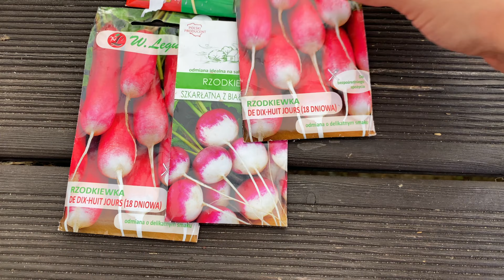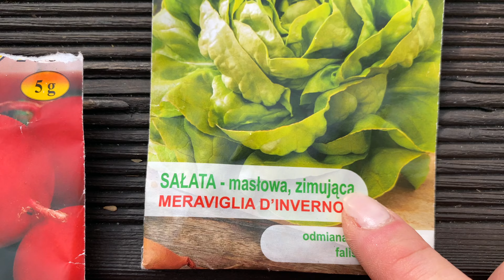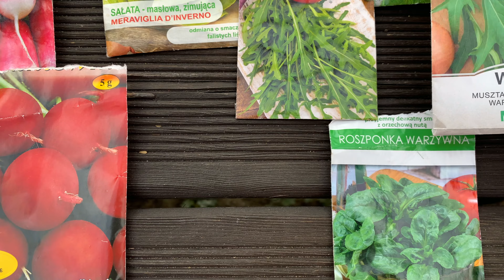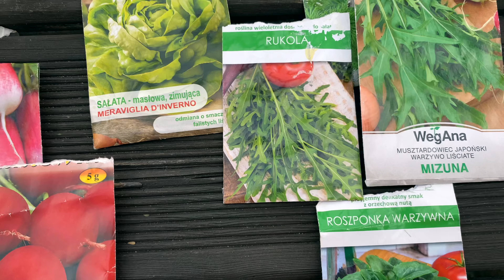Co wysiać na jesień i zimę w ogrodzie. Jakie warzywa uprawiać jesienią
Jak przedłużyć sezon w ogrodzie. Sierpień koniec wakacji, powoli szykujemy ogród na jesień i zimę. W tym odcinku wszystko o tym co możemy wysiewać teraz w ogrodzie aby mieć pełny warzywnik jesienią a nawet zimą. Pamiętajcie o bardzo ważnej zasadzie ogrodnictwa, że wczesna jesień jest jak druga wiosna.

Mam na imię Daria i zapraszam Cię do mojego ogrodowego świata. Mam nadzieję, że poznamy się bliżej i stworzymy wspaniałą ogrodową społeczność.
Za wszystkie komentarze i udostępnienia bardzo dziękuję.